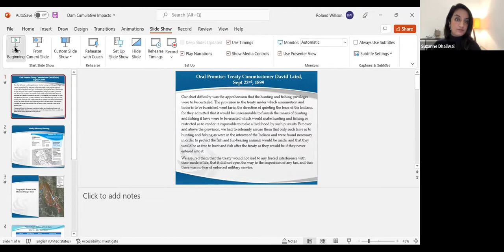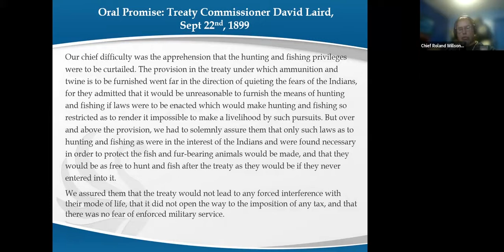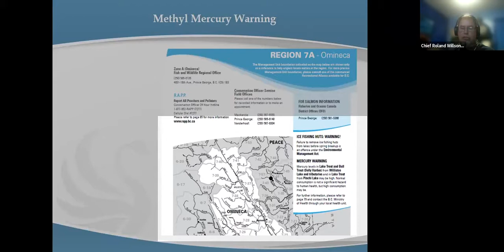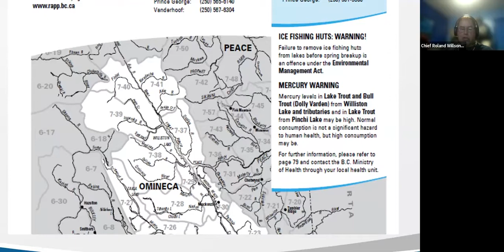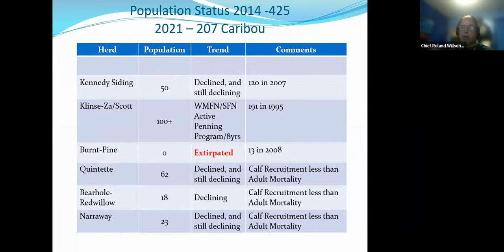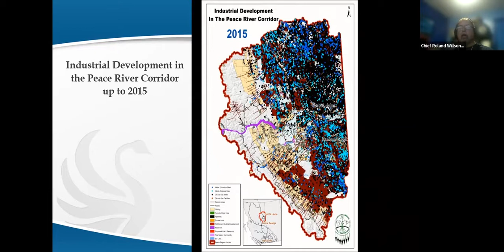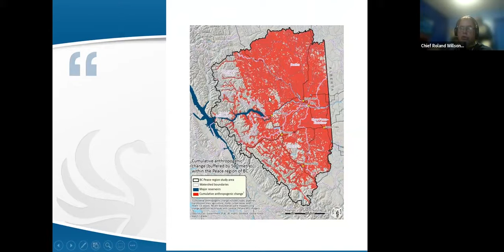Webinar: Environmental Racism – A Story of Colonization and Ecocide.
The purpose of the webinar is to raise awareness on using international law, and specifically a crime of ecocide, to uphold Indigenous rights and environmental protection.

In this webinar, we hear stories from the frontlines, centered on environmental racism, the ongoing impacts of colonisation and how it connects with ecocide, the mass destruction of nature.

We meet with Chief Roland Willson of West Moberly First Nations and a strong advocate opposed to Site C dam, and Tamara Lorincz of the Canadian Foreign Policy Institute. The webinar is moderated by Suzanne Dhaliwal, climate justice creative, campaigner, researcher, lecturer in environmental justice and trainer in creative strategies for decolonisation.

We are at a point in a global climate crisis that cannot be undone by household recycling and green cleaning supplies. Indigenous leaders and climate activists around the world are leading the movement to stop corporations and other entities that engage in ecocide.